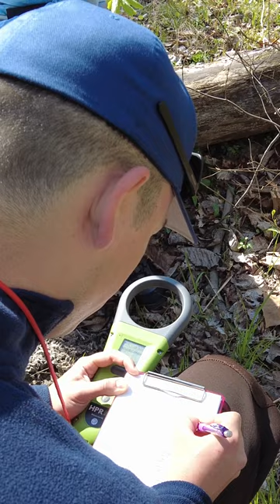Looking for Wood Turtles in Pennsylvania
The Pennsylvania Fish and Boat Commission and partners across the northeastern United States are working to learn more about the wood turtle population from Maine to Virginia.

They survey portions of streams in the spring, walking the stream beds and floodplains to find turtles to help them track trends across the wood turtle’s range.